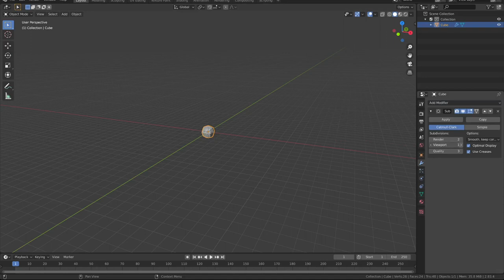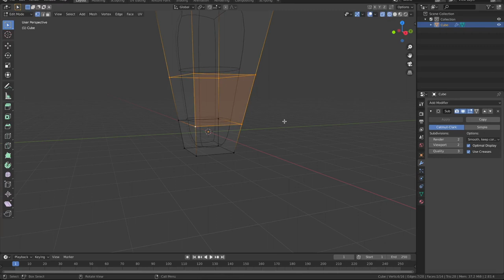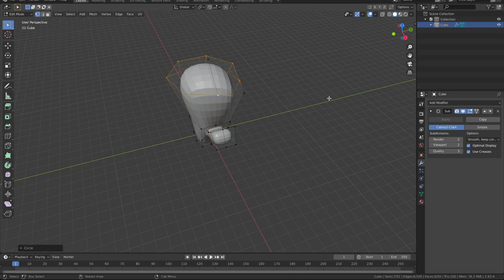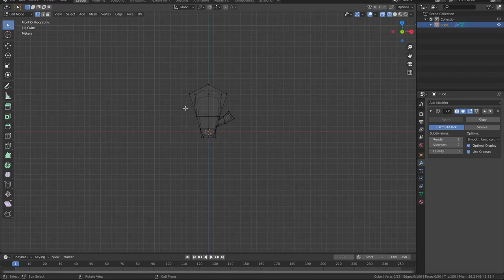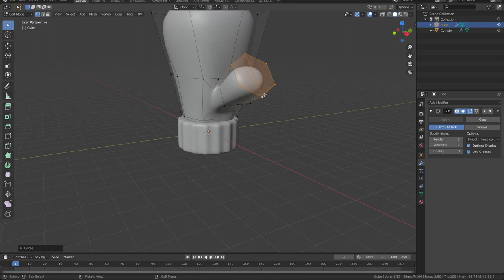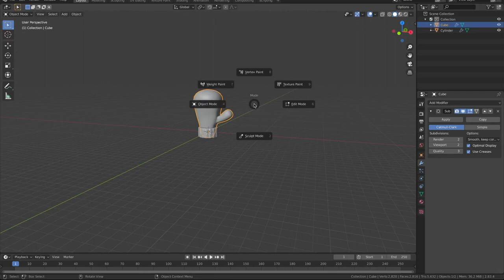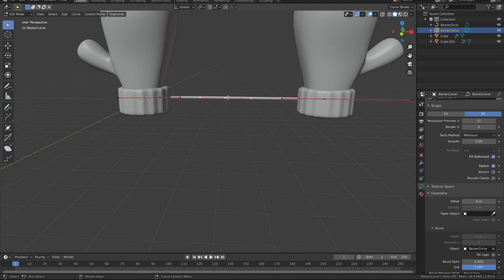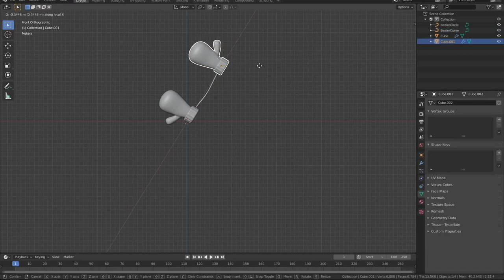RED MITTENS - Blender [timelapse]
Red Mittens 2.8 Blender timelapse.